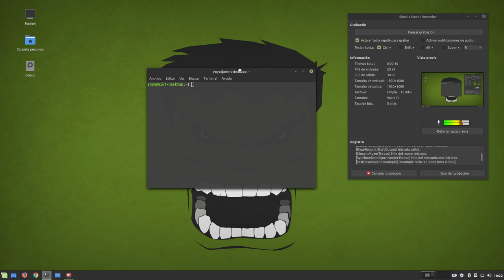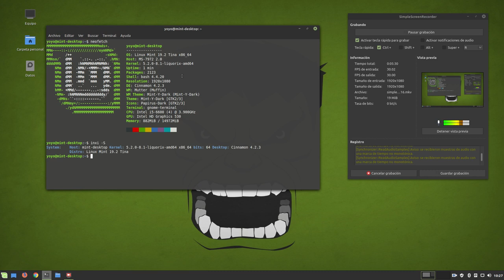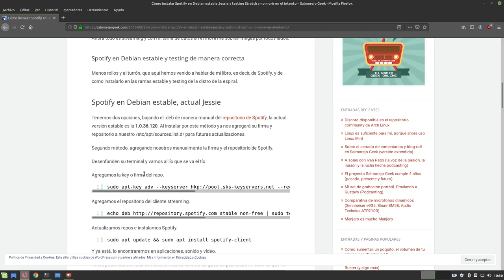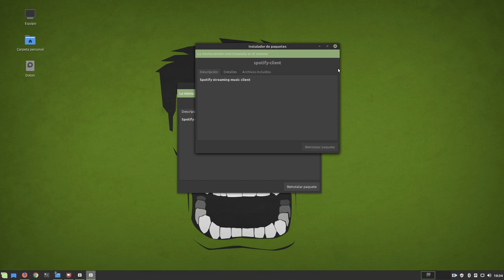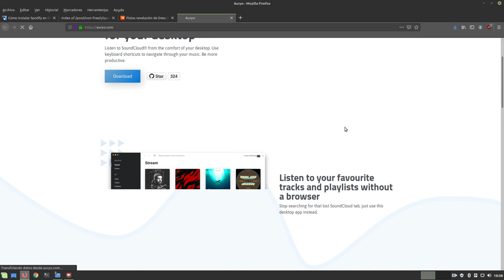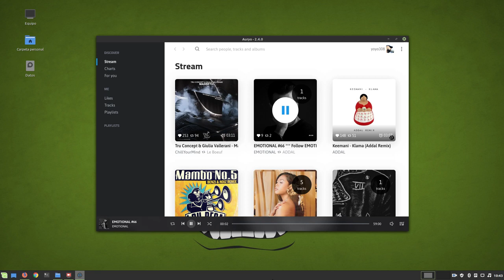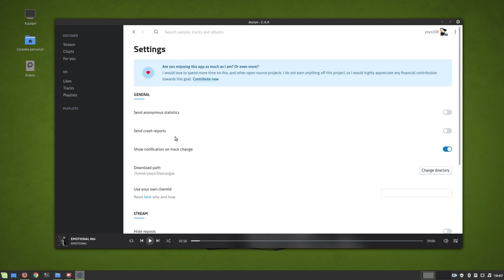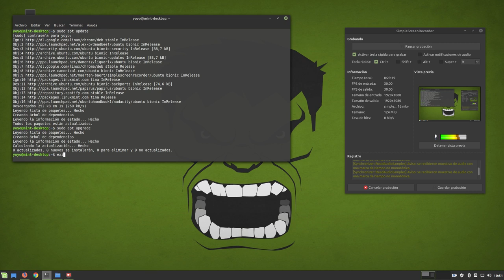Instalación y uso de Spotify y Auryo para SoundCloud en Linux Mint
Aquí tenéis como lo hago yo a la hora de instalar y usar Spotify y Auryo en Linux Mint.